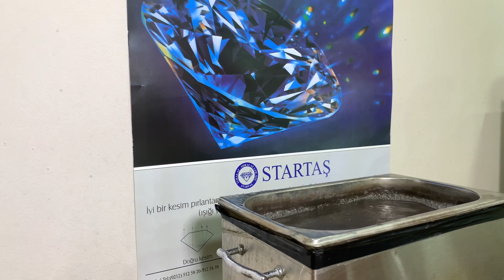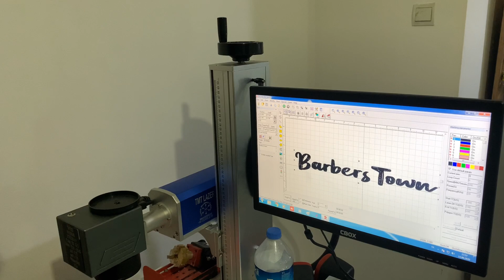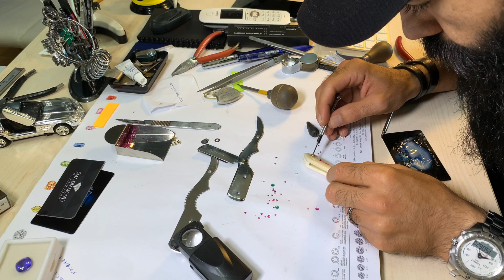DÜNYANIN EN PAHALI USTURASI!? | (3999$ MÜCEVHER DOLU) & DIAMOND FILLED RAZOR!?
Bunu yapmak bizim tam 4 günümüzü aldı. Ama değdi sonuç çok güzel oldu. Gerçekten yaptığımız işe değer veriyoruz. Bu usturayı yıllar önce İstanbul’da bir fuardan almıştık aslında kullanımı biraz zor olduğu için pek kullanma fırsatımız olmamıştı malum bakımsız kaldığı için biraz temizliğe ihtiyacı vardı onu pırıl pırıl yaptık pırlanta, yakut ve zümrüt ile onu süsledik. Bizim en değerlimiz oldu.
İyi seyirler..
Bu arada bu sanatı yapan Samet beye çok teşekkür ediyoruz pırlanta gibi adam.!